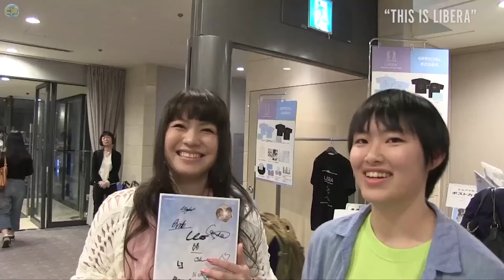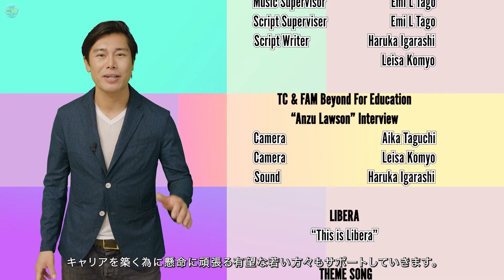Anzu Lawson pt2 - Hardships at the beginning of her career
【Guest: Anzu Lawson】

“TC & FAM Beyond for Education”
Our 501(c)(3) non-profit education program relies on your support and contributions. We’d very much appreciate your support, in whatever amount you can contribute and “Share” our link to support our charity project ⤵️

"About Our Education Program"
❇️ Our free education program was created to empower the youth to turn their career aspirations into a reality. It is a free education program through which students can learn, experience, and earn professional working credits on TV shows, commercials, and short films!
501(c)(3)nonprofit Institute for Education, Research, and Scholarships is our fiscal sponsor, and your donation is 100% tax-deductible for U.S. residents.

💠 ” Godzilla Alert” Luminous News!